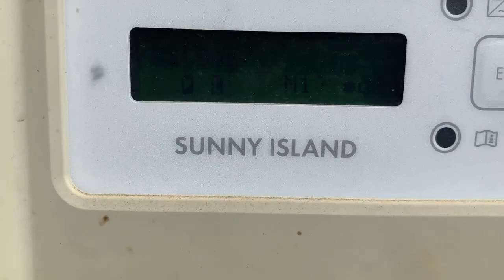DC Solar FOR sale 12KW Solar Gen/Trailer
Solar trailer generator for sale